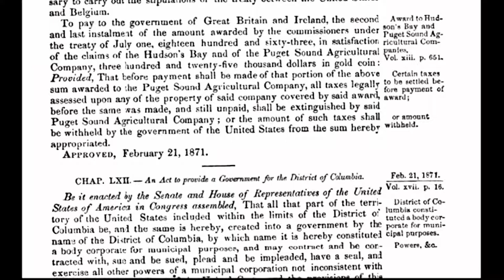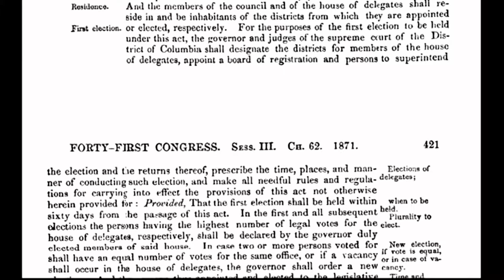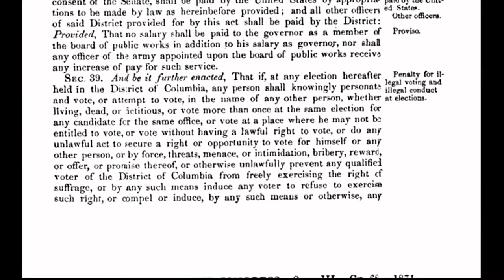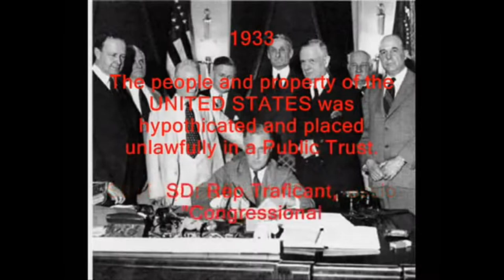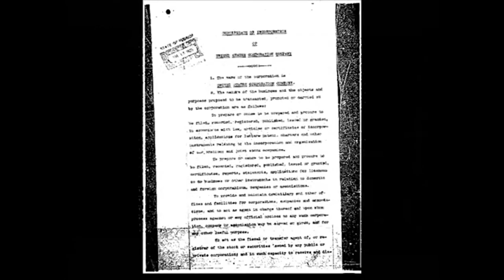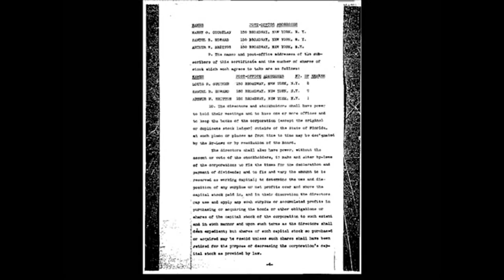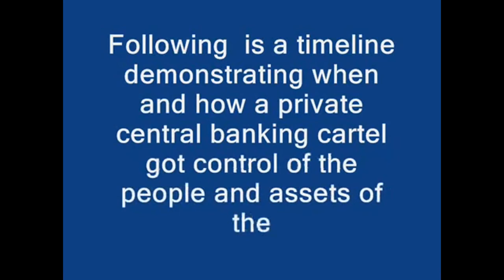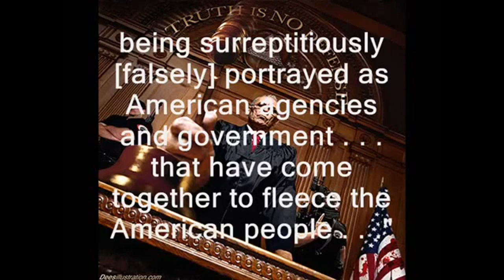District of Columbia Act of 1871 & The UNITED STATES Inc